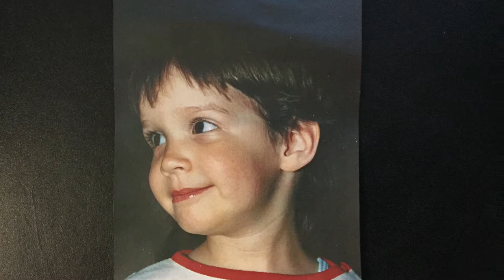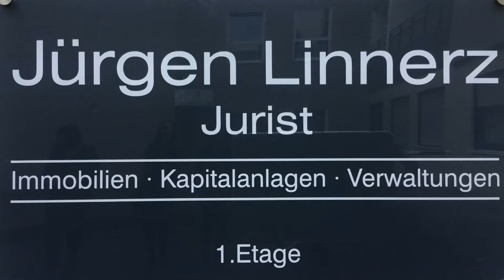Linnerz Immobilien - Weihnachtsfeier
Statt Weihnachtsessen haben wir einen Film nach der Vorlage "Drei Engel für Linnerz Immobilien" mit der fachlichen Unterstützung der Fa. b-ceed gedreht und hatten Mega-Spaß dabei!